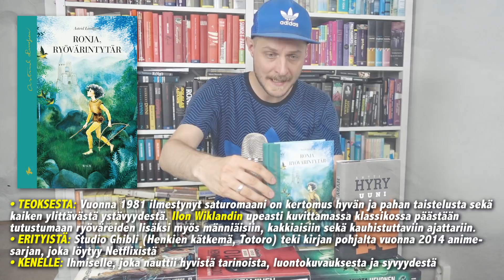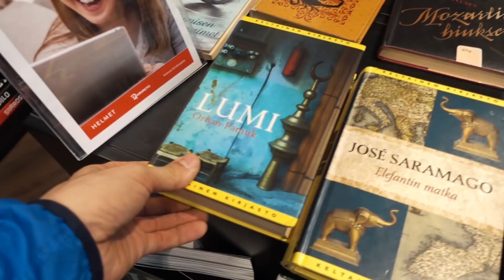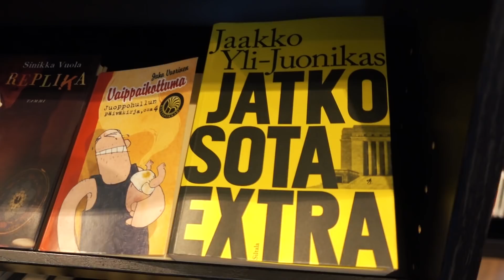TOP 5 PARHAAT KESÄKIRJAT (Kirjakarju #1) | Kalenterikarju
Ciao jengi! Meitsin kirjasarja sai nimen teidän ehdotusten perusteella ja se on nyt KIRJAKARJU! 📚 Kiitos kaikista ehdotuksista ja kommenteista!

***Video on toteutettu kaupallisessa yhteistyössä Helsingin kaupungin kanssa.***

Tällä videolla mä esittelen teille mun kaikkien aikojen TOP5 parhaat kesäkirjat -listauksen sekä kerron mun viisi Lukubingo-kirjaa kesälle 2018. Miltä sun Lukubingo-rivi näyttää? Haluatko vinkkejä Lukubingoon – kysy kommenteissa ja Karju jeesaa! 👇😇

Lukubingon ohjeet ovat yksinkertaiset: lue kesän aikana kirjoja ja yritä saada oheiseen bingolomakkeeseen viiden ruksin suora. Kun olet saanut bingon, jaa kuva lomakkeesta Facebookissa tai Instagramissa hashtagilla lukubingo18, niin osallistut kirjapalkintojen arvontaan. Palkintoja jaetaan 31.8. asti. Voittajiin otetaan yhteyttä henkilökohtaisesti.

Kalenterikarju on 28-vuotiaan helsinkiläisen Mikon eli meitsin viihteellinen Youtube-kanava, jonka fokuksessa on kestävä kehitys, kultivoiva viihde sekä pyrkimys hyvään elämään.

Mun kanavan keskiössä on erilaiset aihevideot, vinkki- ja listavideot sekä how-to, ympäristöön ja ekologiseen elämään liittyvät videot (kierrätys, säästäminen, zero waste, minimalismi), tieto/hyöty/kieli -videot, ruoka-, maistelu- ja testivideot sekä erilaiset haaste- ja yhteisvideot. Niin joo, ja välillä tulee myös vlogia, MyDayta ja MyWeekiä. Melko monipuolisella sisällöllä mennään!

Tervetuloa mun kanavalle!